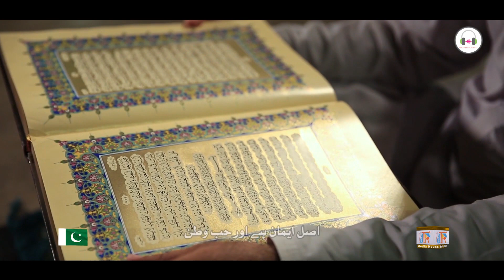MILLI NAGMA | Aey Wattan Pyare Wattan | Dil Ki Dharkan Men Shamil Watan | Nasheed Channel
AY WATAN
Artist : Mufti Abdullah Bin Abbas
Audio : RWDS
Video : JTR Media
Production : Jamia Tur Rasheed Karachi
Lable : Nasheed Channel
Rlease : JTR MEDIA HOUSE

[ JZAKA ALLAH O KHAIRA ]